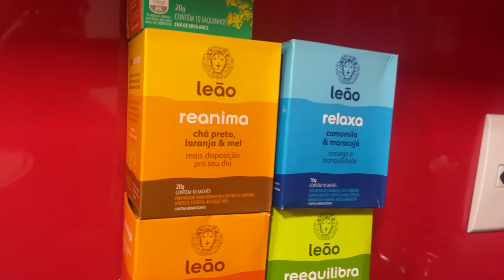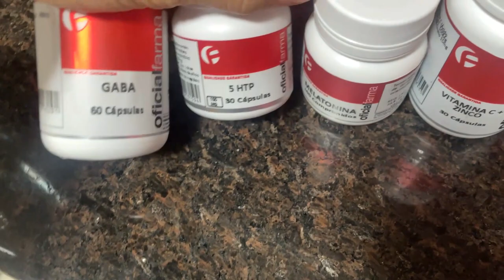PESADELO NA COZINHA: O DESASTRE DA BETERRABA EXPLODIDA!